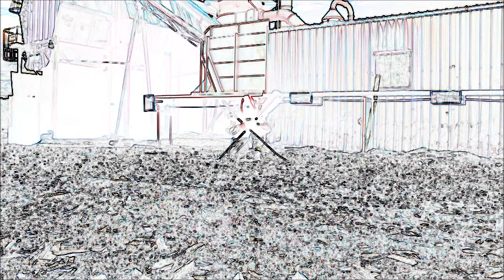Ye ol Wood Mill 1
music is - RAGE AGAINST THE MACHINE - Sleep now in the FIRE